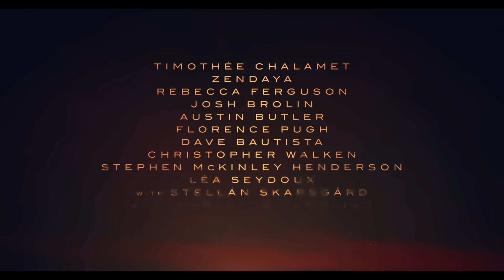映画『デューン 砂の惑星PART2』US版予告 2024年3月15日（金）公開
人類未踏の惑星体験にダイブせよ！

『ウォンカとチョコレート工場のはじまり』 ティモシー・シャラメ他
ゼンデイヤ×フローレンス・ピュー×オースティン・バトラー
夢のオールスターキャストが集結！
全てがスケールアップし壮大なる物語はクライマックスへ――

その惑星を制する者が全宇宙を制すると言われる惑星デューンを舞台に壮大な宇宙戦争を描いた「デューン 砂の惑星」（フランク・ハーバート著/早川書房）。2021年に劇場公開されると、その完璧な映像体験が世界中から絶賛され、全世界で４億ドルを超す大ヒットを記録！第94回アカデミー賞でも最多6部門を受賞し世界中の話題をさらった、今最も新作が待ち望まれる作品だ。主演は『ウォンカとチョコレート工場のはじまり』のティモシー・シャラメ。共演にはゼンデイヤ（ 『スパイダーマン』シリーズ）、フローレンス・ピュー（ 『ミッドサマー』）、オースティン・バトラー、（『エルヴィス』）他、今最も勢いのある夢のオールスターキャストが集結！
監督は、『メッセージ』『ブレードランナー2049』の不可能を映像化する男ドゥニ・ヴィルヌーヴ。音楽には映画音楽の巨匠ハンス・ジマーが顔を揃え、全編IMAX撮影の脅威のスケールで放つ、SFアクション超大作！

‹ストーリー›
惑星デューンをめぐる宇宙戦争が勃発！
ハルコンネン家の陰謀により、アトレイデス家は全滅。しかし、最愛の父とすべてを失うも、後継者ポールは生きていた。ついに復讐の時―。運命の女性・砂漠の民チャニとポールの、全宇宙を巻き込む最終決戦が始まる。

■『デューン 砂の惑星PART2』2024年3月15日（金）公開！

監督：ドゥニ・ヴィルヌーヴ
撮影：グリーグ・フレイザー
出演：ティモシー・シャラメ、ゼンデイヤ、レベッカ・ファーガソン、ジョシュ・ブローリン、オースティン・バトラー、フローレンス・ピュー、デイヴ・バウティスタ、クリストファー・ウォーケン、レア・セドゥ、ステラン・スカルスガルド、シャーロット・ランプリング、ハビエル・バルデム